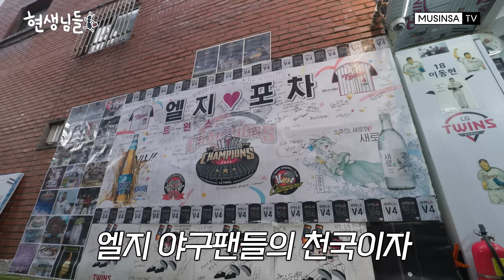[EN] 최소 가을야구(?) 류현진의 한화, 전 시즌 우승 LG, 미라클 두산, 최강 삼성, 낭만의 롯데 가 모여 야구 토크 좀 했습니다⚾[현생님들2 EP.6]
재밌는 K-현생살이를 위한 취미, 모임 사이버 평생 교육 토크 쇼 [현생님들]

여섯 번째 취미는 야구⚾️
우리 나라 최고 인기 스포츠 야구!
2024 KBO 개막이 얼마 남지 않은 이 시점에 찐(?) 야구 덕후들을 모아 토크해 봤어요~(with. 승리요정 미주🧢)

최소 3년부터 최대 30년까지 자칭타칭 자강두천 5강이라는 5팀의 찐팬들이 모여
다양한 썰은 물론 보기 힘든 레전드 찐 애장템 굿즈까지 대공개!
거기다 야구 입문자에게 피와 살이 되는 꿀TIP과 찐 야구팬이 공감할 수 있는 이야기까지 다 털고 갔습니다.

마지막으로 2024 KBO 예상 순위까지 물어봤는데… 당신이 생각하는 예상 순위는??

00:00 - 00:15 하이라이트
00:15 - 01:26 오프닝 + PPL
01:26 - 02:37 자기소개
02:37 - 03:48 야구에 입문하게 된 계기
03:48 - 04:25 야구장에서 레이져 쏜 미주
04:25 - 05:32 최애 선수는?
05:32 - 07:55 나의 최애 굿즈는?
07:55 - 09:47 우리팀 자랑
09:47 - 10:30 우리 구장의 자랑
10:30 - 11:36 구단별 키워드 토크
11:36 - 12:48 야구팬들이 화가 많은 이유
12:48 - 13:50 2024 우리팀 순위
13:50 - 15:13 우리가 너는 이긴다
15:13 - 17:07 마무리 소감
17:07 - 17:24 미주에게 한화란?
17:42 - 18:20 두산 vs LG